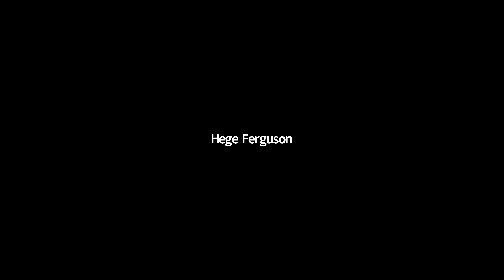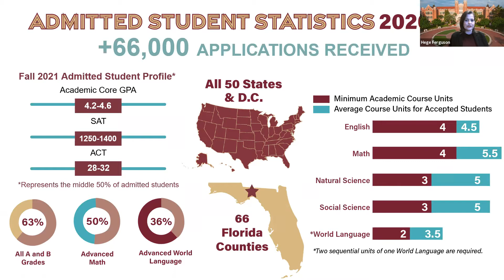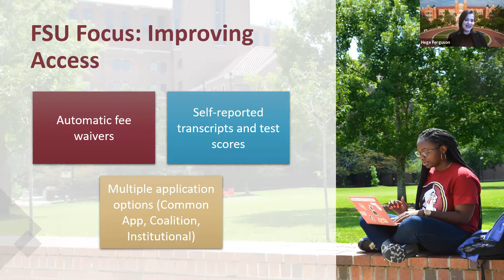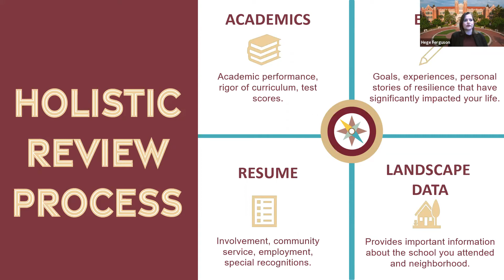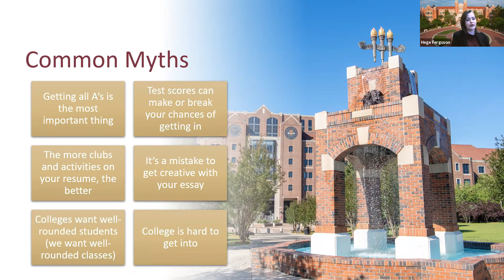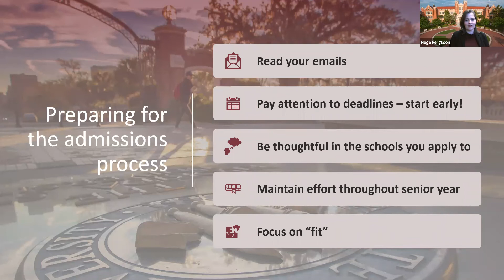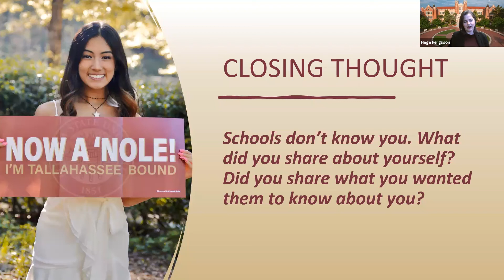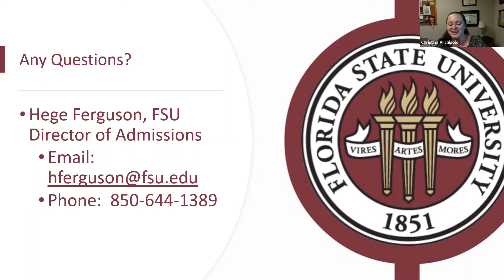Demystifying Admissions Webinar